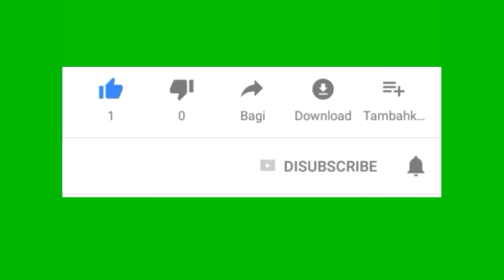VIRAL!! ISTRI SELINGKUH, SUAMI MENGHANCURKAN RUMAHNYA SETELAH PULANG DARI PERANTAUAN